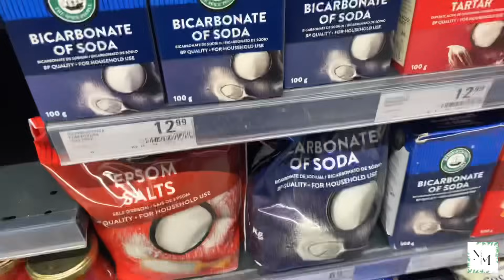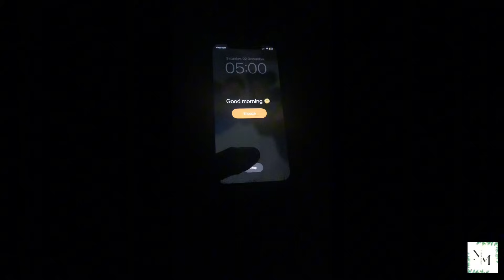VLOG| Unveiling our new Intro ✨, Dying my kids hair, Easy meals, In my Mbali Nhlapo era & more#vlog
Hey NM Gang 🤍

Welcome to another life vlog. We have a new intro, I dyed the kids hair, made another easy delicious meal and so much more.

Thank you for always being here, I love and appreciate you 🫶🏾

xoxo
NM.